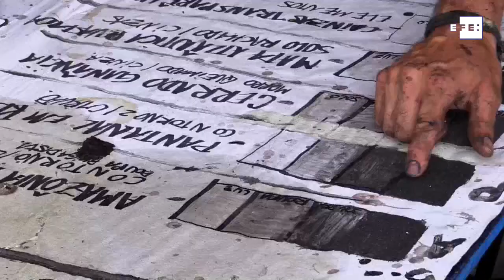Mundano da vida a un gigantesco mural en Brasil de la mano de las cenizas amazónicas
Sao Paulo, 16 oct (EFE).-Con más de 200 kilos de cenizas recogidas en la Amazonía y otros biomas que ardieron en los recientes incendios en Brasil, el "artivista" Mundano les devuelve a la vida a través de sus pinceladas en un enorme mural en Sao Paulo, donde busca denunciar el "desmonte" ambiental que azota el país.
"Quiero instigar a las personas a reflexionar sobre qué futuro quieren, porque el cambio climático ya es la realidad, ya vemos sus impactos en todo el mundo", afirma el artista y activista en una entrevista con Efe.
Imágenes: Wallace Carvalho y Sebastião Moreira